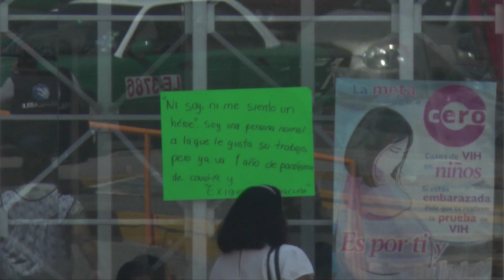Extraen tumor torácico en paciente del IMSS | Notitrece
🔴 Extraen tumor torácico, más grande que un melón en paciente del